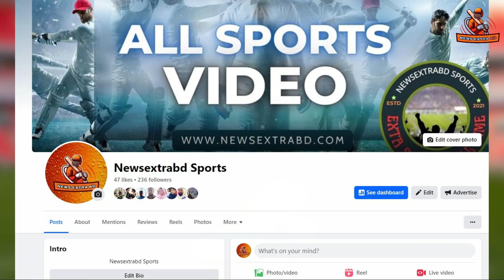ভিনিকে পিছনে ফেলে বিতর্কিতভাবে ব্যালন ডি’অর জিতলো স্প্যানিশ তারকা রদ্রি । | Ballon d'Or | Rodri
ভিনিকে পিছনে ফেলে বিতর্কিতভাবে ব্যালন ডি’অর জিতলো স্প্যানিশ তারকা রদ্রি । | Ballon d'Or | Rodri | Vinicius Junior |